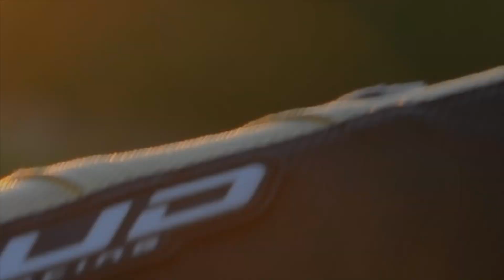😂PROMIS ON FAIS PAS LES CONS!!😂 ⚠️Bernard ET Moi⚠️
TROP TARD TA COMMENCER A LIRE CE MESSAGE DONC TU LIT LA DESCRIPTION!!!

HESITE PAS A LIKER

j’espère ça va vous a plu n'hésitez pas a me faire partager votre avis en commentaire...

💻logiciel 💻
-final cut pro x
-photoshop

🎥camera🎥
-GOPRO Hero 3 black
-sony cam
-fixation harnais , latteral

💨moto💨
-450 honda CRF 2014
-250 honda CRF 2014
-125 ktm sx 2012
-85 Suzuki rm 2010